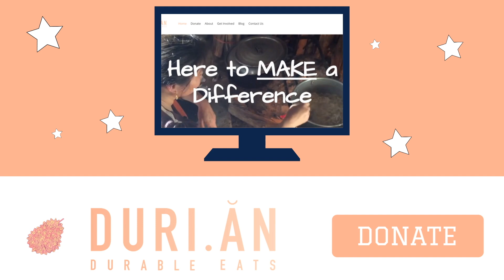DURI.AN Mission Trip: Traveling to Vietnam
Follow our trip to Vietnam as we visit our projects!
DURI.AN is a nonprofit organization that was founded by youths. Our goal is to provide nutritious meals, clean water, and access to education to children in Vietnam while also inspiring young people to get involved in global issues.